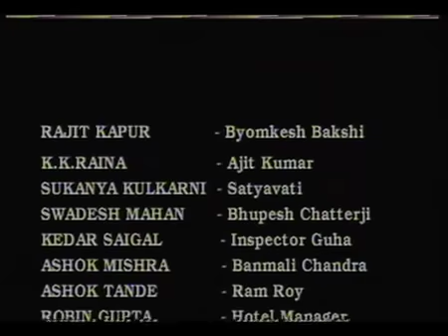Byomkesh Bakshi Ep#27 Paheli Gatha